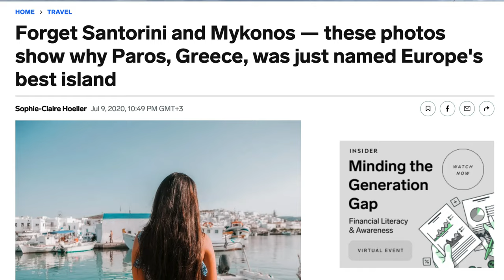The Greek Island That Has It All | Paros, Greece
🇬🇷 Paros, Greece is truly the Greek Island that has it all! From its stunning beaches to its picturesque towns, no wonder it's the island that all the Greeks vacation too! Come with us as we explore this Ideal Greek Island and show you why, if you’re planning a trip to Greece, to not miss this Island - it may turn out to be our favorite too! 😊

The BOOK 📕  that helped us get started on YOUTUBE:

Our 🎥 Filming Gear:
Camera Sony a7
GoPro 10

🎥 Video Chapters:
0:00 Intro
0.27 Affordability 💰
1:08 Picturesque Town of Parikia
1:52 Picturesque Town of Noussa
2:17 Monasiri Church
2:39 Picturesque Town of Lefkes
4:00 Monastiri Beach
4:33 Kolymbethres Beach
4:52 Day trip to Anti-Paros
6:20 Naoussa Nightlife
6:56 Conclusion

See you on the next Island, Friends!

- The Conscious Dreamers